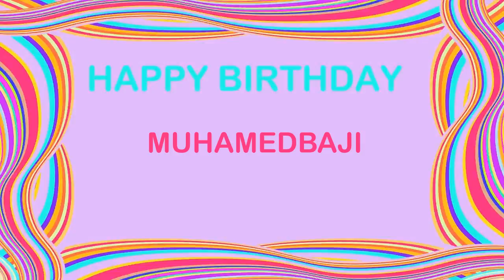MuhamedBaji Birthday Postcards & Postales